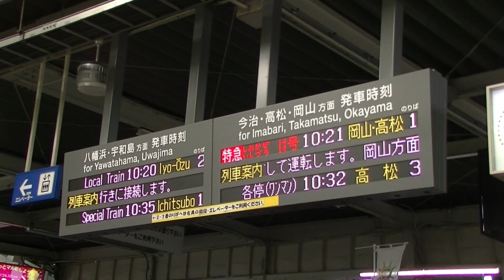JR四国 松山駅 野球臨 [臨時 市坪] 発車案内表示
20170514
JR四国 予讃線 松山駅

2017年5月13日と14日、坊っちゃんスタジアムで行われたプロ野球公式戦開催に伴う松山発市坪ゆき臨時列車の発車案内表示。